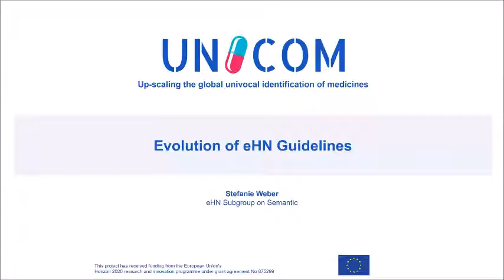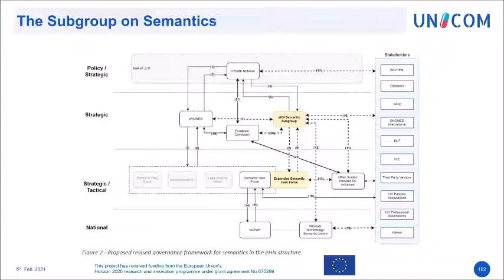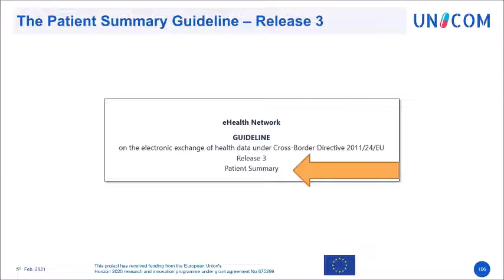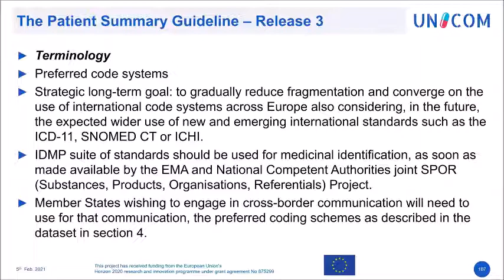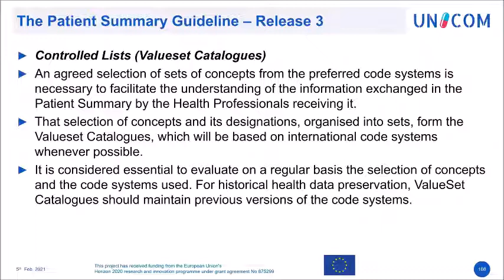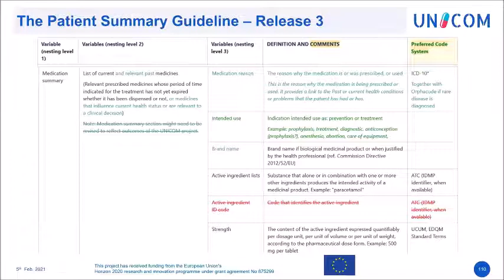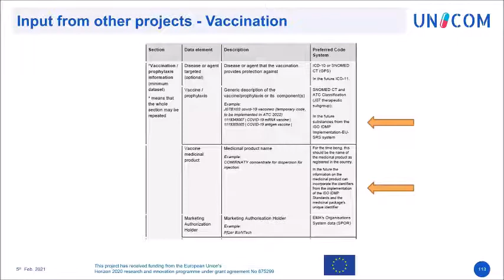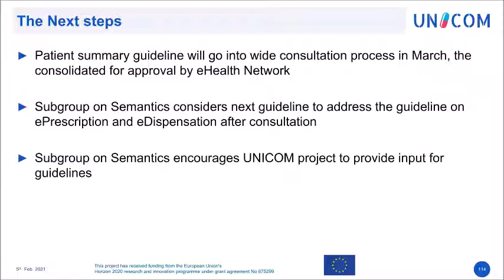UNICOM CROSS-BORDER EHEALTH SERVICES WORKSHOP -February 2021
Evolution of eHealth Network Guidelines - Stefanie Weber (BfArM)